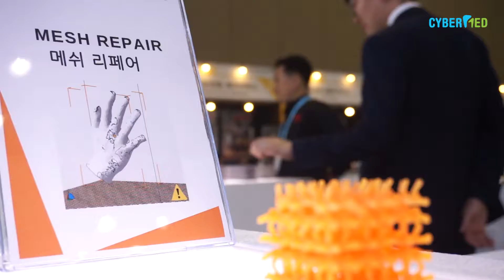INSIDE 3D PRINTING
JUNE 27-29, 2018 SEOUL